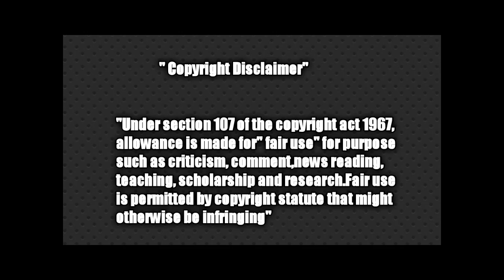rowdy baby Surya vs Dhivya Kallachi ஐ நாரகிழி கிழிக்கும் Sikka ☝😂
singer sikka official

திவ்யா கள்ளச்சி msc